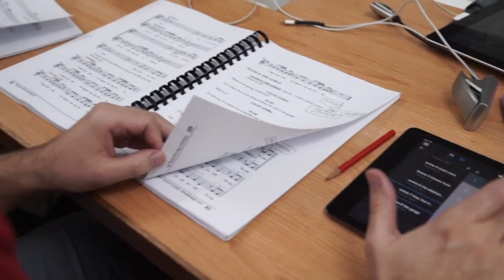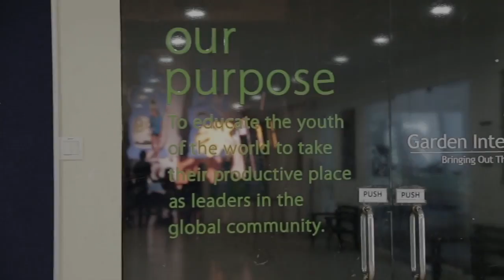GIS Go | Upper Primary Musicals 2016 and 2015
This video will introduce you to GIS Upper Primary Musicals in 2015 and 2016.

The GIS Go is a video series to make you experience GIS in a different way. It will enable you to have a glimpse of GIS school life and how we could bring out the best in you.